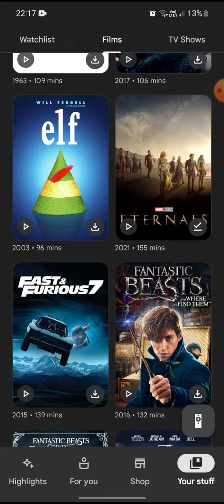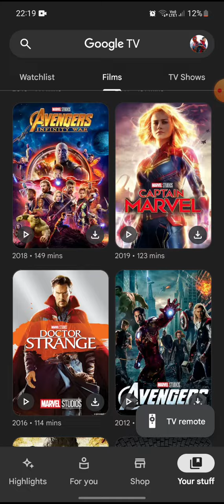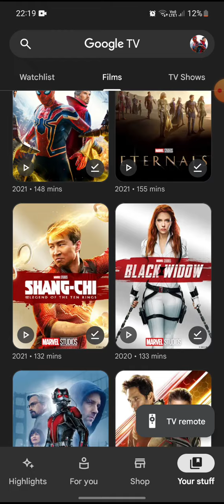My google movie